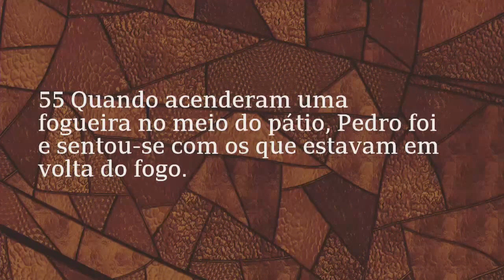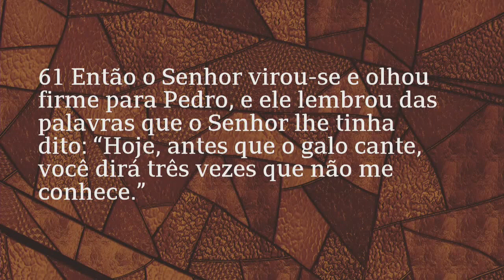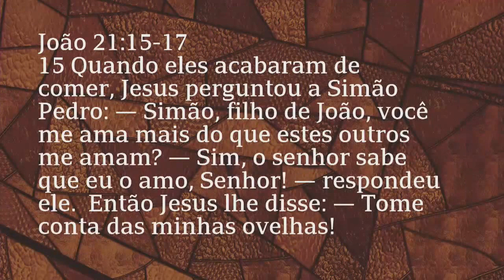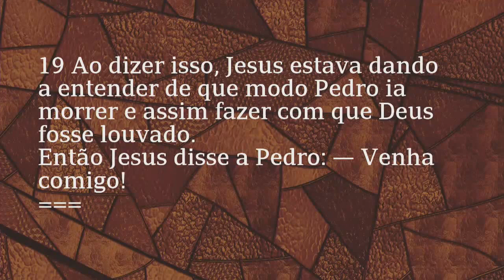28/10/2018 - Revelações constrangedoras- 2a parte - Pr. Paschoal Piragine Jr.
Marcos 14:27-31

I TODOS VÃO FUGIR E ME ABANDONAR
II VOCÊ ME NEGARÁ
III VOCÊ NÃO CONSEGUE VIGIAR NEM UMA HORA COMIGO.
IV ME SEGUIR DE LONGE  NÃO FUNCIONA
V ARREPENDIMENTO É SEMPRE O MELHOR CAMINHO DE VOLTA
VI JESUS QUER NOS RESTAURAR POR  COMPLETO